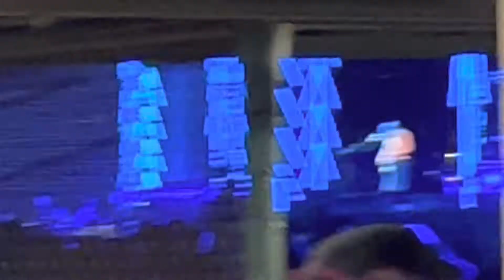September 21, 2022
Rhcp atat park 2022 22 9